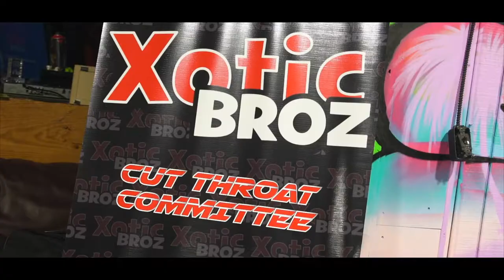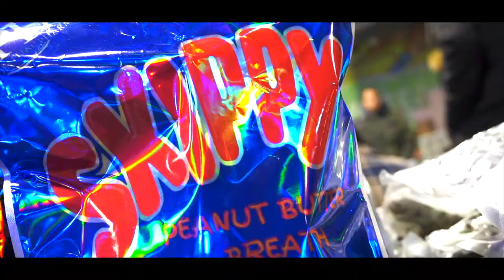PlugzMeetPlugzTour - Ft. Benny The Butcher, Gillie Da Kid, Millyz, V. Cianni, Klass Murda, 38 Spesh